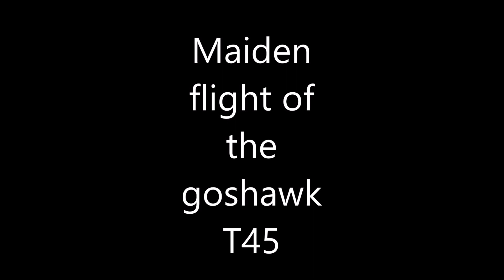Maiden of the Goshawk t45 from hobby king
Goshawk T45 first ever flight
Flew straight off the board and no vices
flys fast and slow however you want it
very scale like
Using 2200 packs